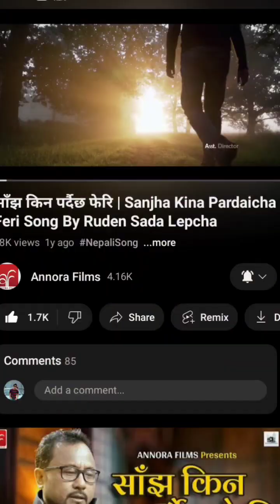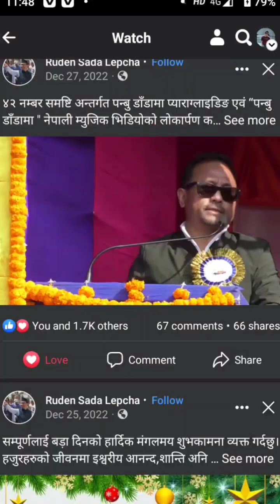MLA Ruden Sada Lepcha Kalimpong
Reply to MLA Kalimpong Ruden Sada Lepcha